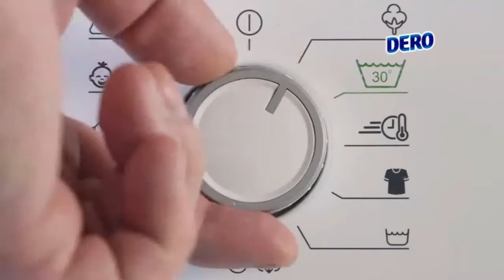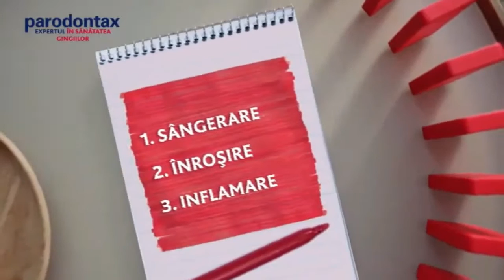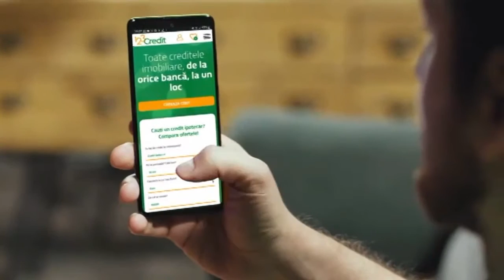Nickelodeon CEE (Romanian) - Continuity (August 23 2023)